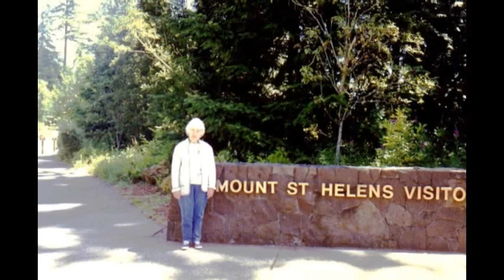Pauline Pierce - Through the Years